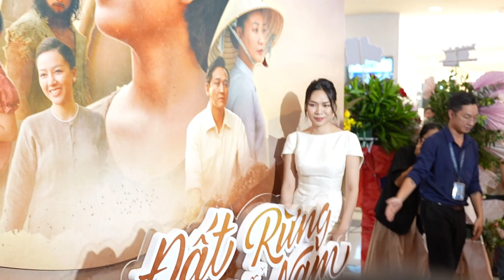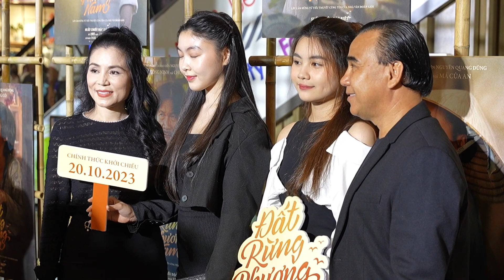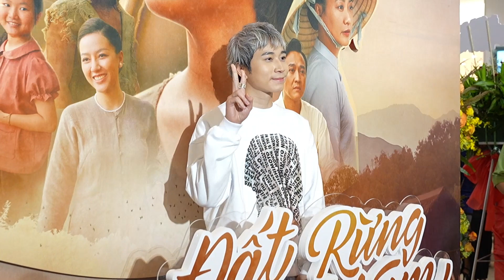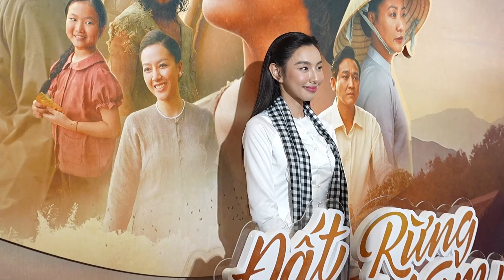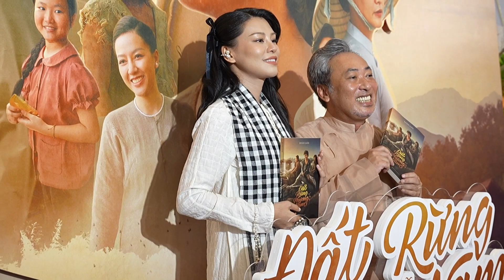"Nhan sắc cam thường" của Mỹ Tâm tại premiere "Đất Rừng Phương Nam" bên cạnh Trấn Thành, Dương Lâm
Nữ ca sĩ Mỹ Tâm, Lê Dương Bảo Lâm cùng dàn sao đã đến ủng hộ đạo diễn Nguyễn Quang Dũng và Trấn Thành tại premiere phim Đất rừng phương Nam. Phim chính thức ra rạp vào ngày 20/10/2023